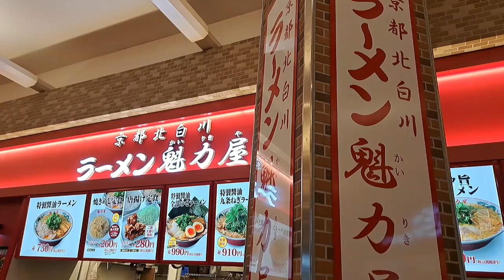【ラーメン魁力屋】京都背脂醤油ラーメン、全部のせ！！チャーシュー、はみ出してます。